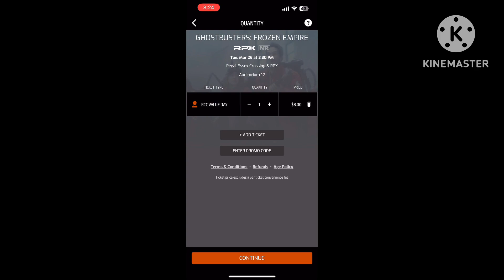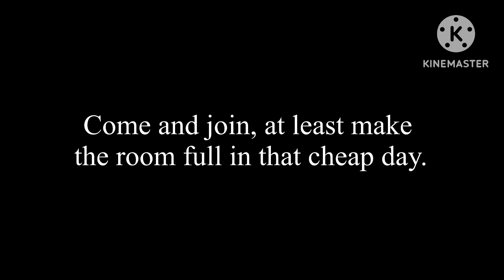Announcing my showtime for Ghostbusters: Frozen Empire (2024)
Location: Regal Essex Crossing
Date: 03/26/2024
Screen: #12 (RPX ROOM)
Showtime: 3:30 PM